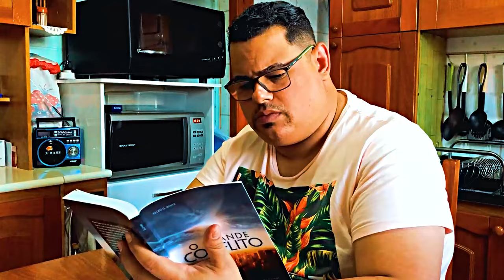OS ARGENTINOS LIBERTAM BOLEIRO DO CATIVEIRO / MIGUÉSERIE / EP 38